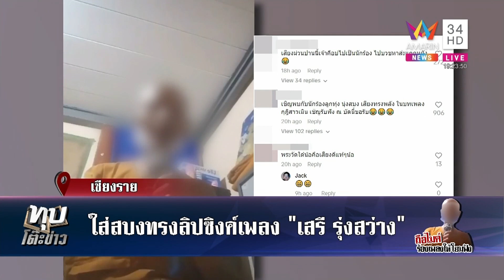เสียงแตกหลวงพี่ใส่สบงทรงร้องเพลงให้โยมฟัง "พระพยอม" แนะสึกไปประกวด | ทุบโต๊ะข่าว | 20/10/66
เสียงแตกหลวงพี่ใส่สบงทรงร้องเพลงให้โยมฟัง "พระพยอม" แนะสึกไปประกวด